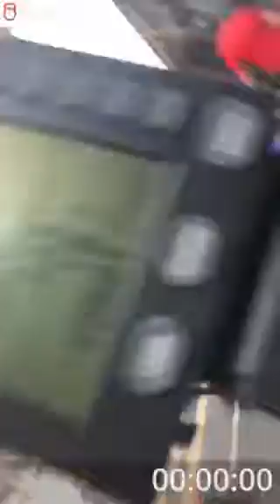Team Woder Fucker Affiliates Battle 18.1